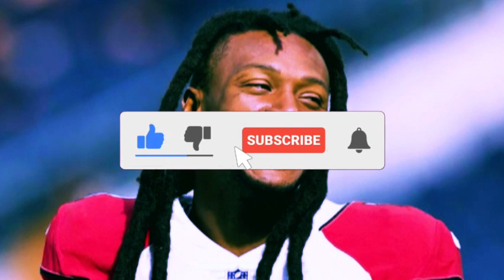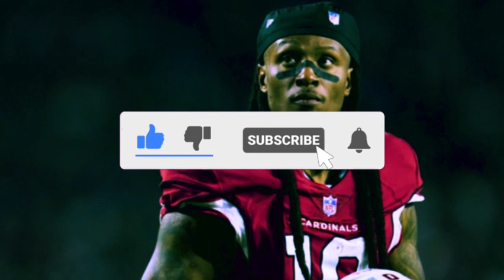EXPLODED ON THE WEB! JUST CONFIRMED! DEANDRE HOPKINS SIGNED WITH KANSAS CITY!? CHIEFS BREAKING NEWS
🚨 Welcome to the CHIEFS BREAKING NEWS channel, your trusted source for the latest news and updates on the Kansas City Chiefs football team.

If you're a Chiefs fan, this is the place for you! Here, you'll find analysis, highlights, exclusive interviews and more about your favorite NFL team.

Our passionate and knowledgeable presenters will bring you the latest news on team performance, injuries, trades, signings, pre-game and post-game, and everything you need to know to stay up to date on the Kansas City Chiefs.

It doesn't matter if you're a long-time fan or just became a fan, we're here to keep you informed and entertained. Plus, you can join the conversation by leaving your comments and thoughts on Chiefs news.

Don't miss any updates from your favorite NFL team.